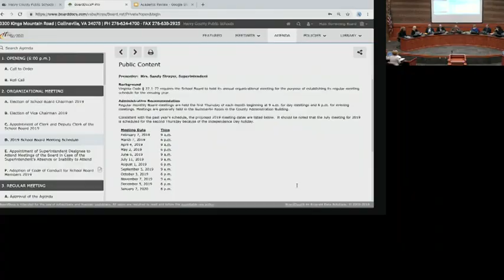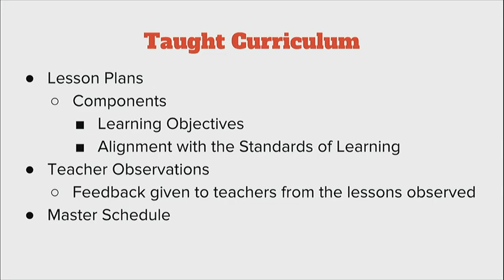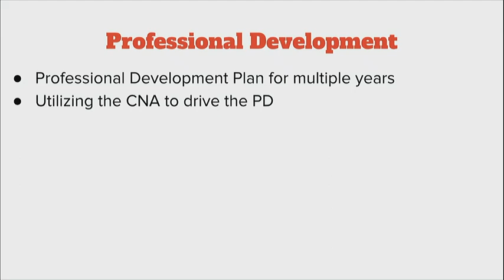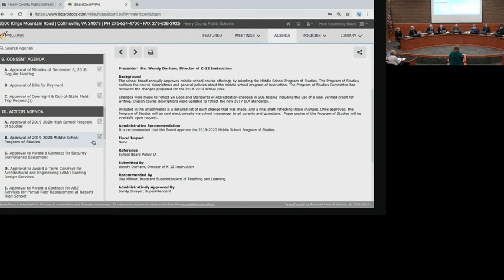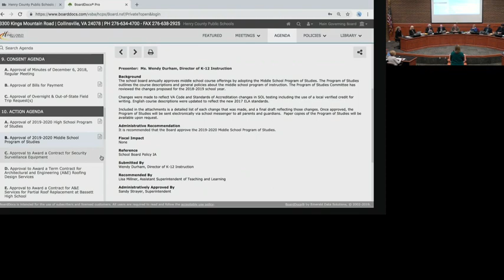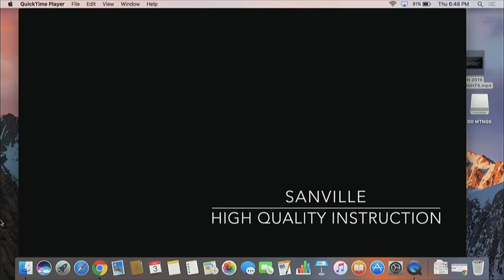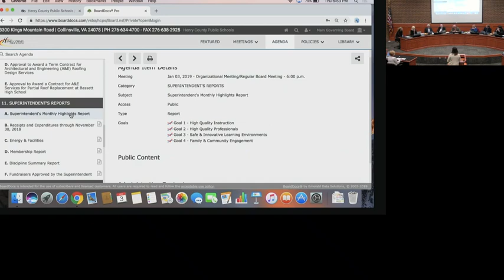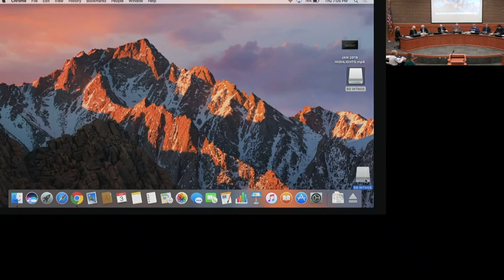January 2019 School Board Meeting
January 2019
Henry County Public Schools
Collinsville, VA